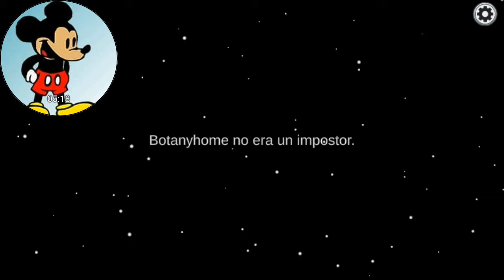Mickey Mouse jugando a mongos